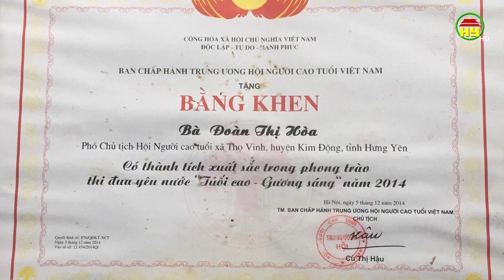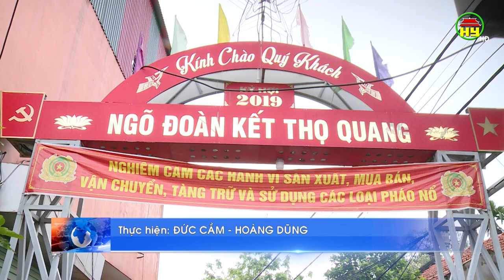Hội người cao tuổi xã Thọ Vinh với công tác đảm bảo an ninh trật tự